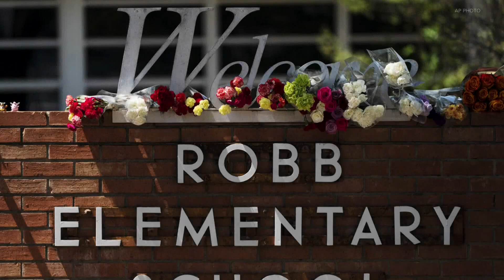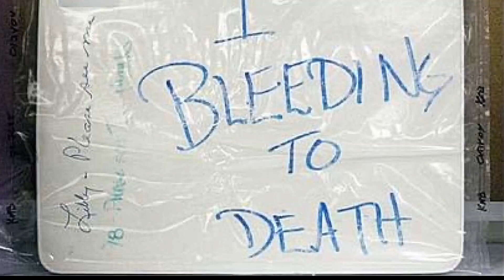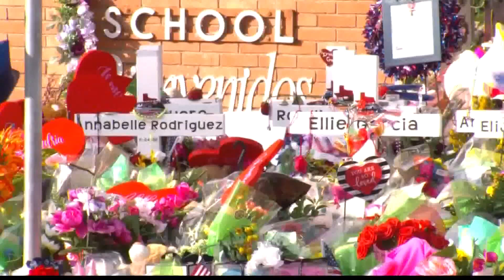Columbine survivor weighs in on Uvalde school shooting